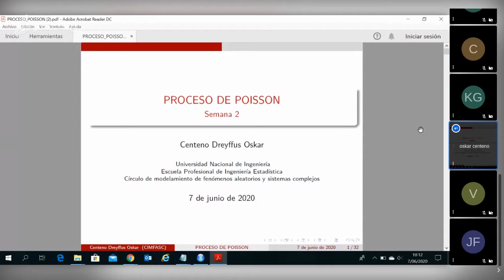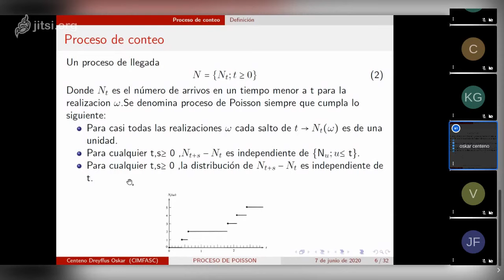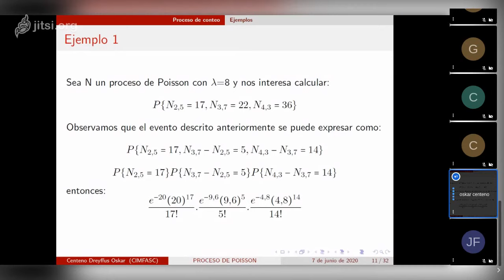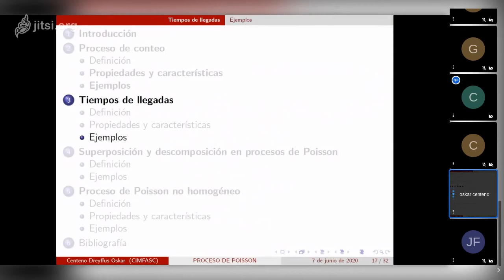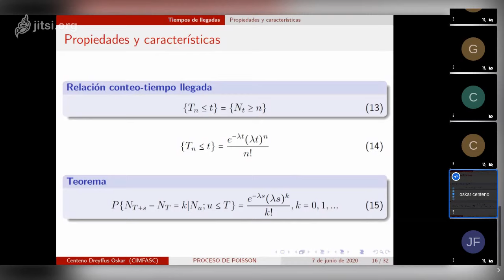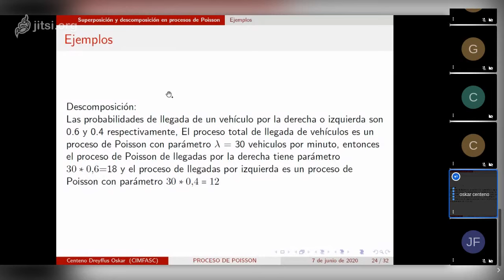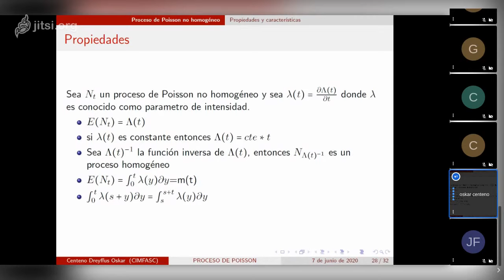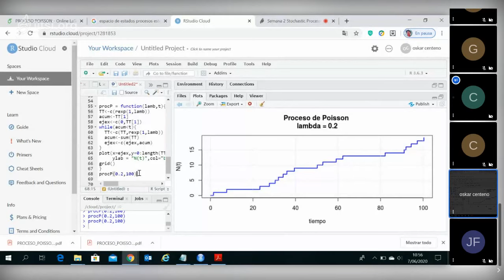Semana 2 - Proceso de Poisson